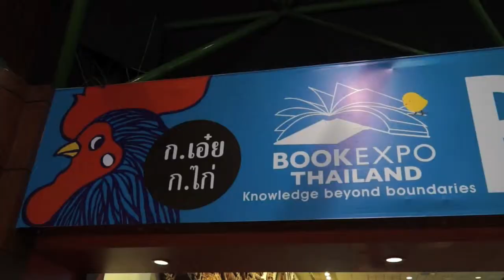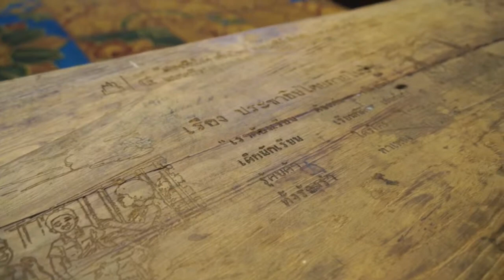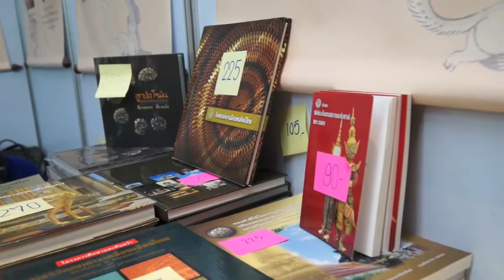Thailand National Book Fair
Thailand National Book Fair held at Queen Sirikit National Convention Centre in Bangkok.